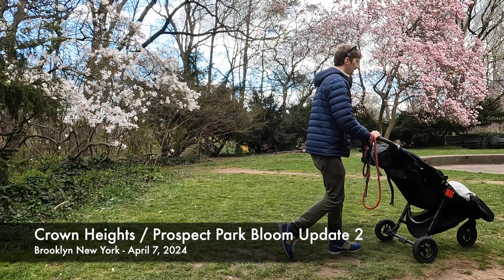Crown Heights / Prospect Park Spring Bloom Part 2 - 4/7/2024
Spring bloom progress in Crown Heights and Prospect Park. Ten one minute clips half way through the spring bloom. This is an update from the March 16 video that was taken before any blooming. I thought the bloom would be in full effect by this time but only half of the trees are in bloom.